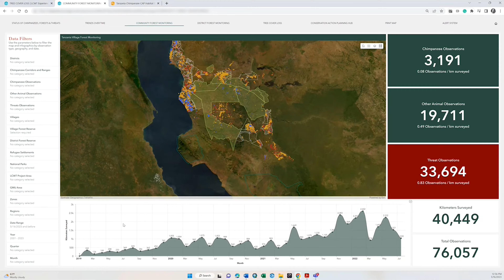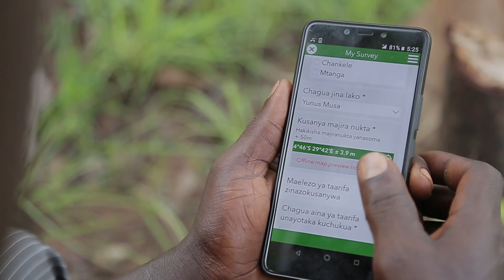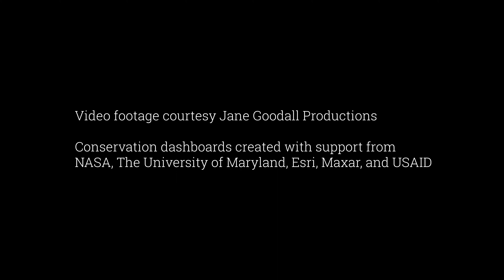NASA Joins Jane Goodall to Conserve Chimpanzee Habitats space news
NASA Joins Jane Goodall to Conserve Chimpanzee Habitats

Earth-observing satellites like Landsat have documented the shrinking of chimpanzee habitat, Africa's equatorial forest belt. The Jane Goodall Institute uses Landsat and other satellite data to empower local communities to drive conservation on their own land by creating habitat suitability maps for chimpanzees.

Mobile apps also bring in data in real-time so communities can protect their village forest reserves, and create land use plans for watersheds, people, and chimpanzees. After years of forest loss, the last few decades have seen habitats recovering.